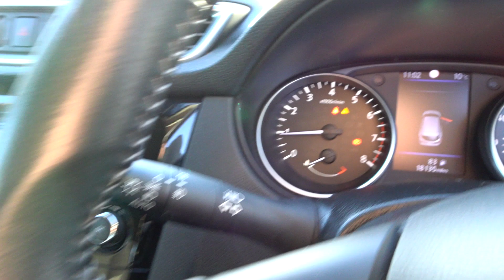QASHQAI GREY WJJ